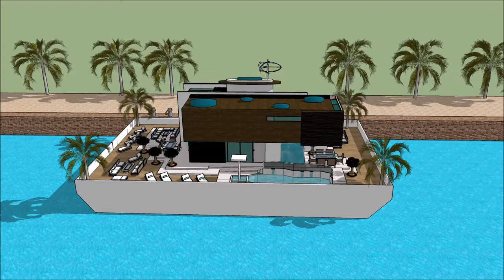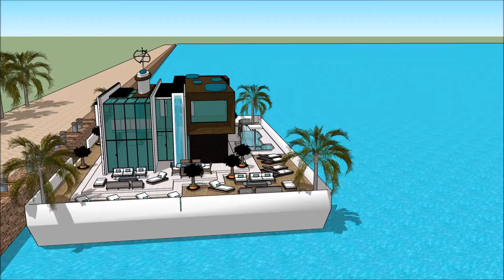husbåt i oslo sputnik husbåt ved elva marinstaden husbåt i kerala husbåt hotell köpenhamn in Dubai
The floating house villa houseboatzania launching an innovative high-end luxury yacht floating house villa mansion home design potentially as a display of exhibition of the husbåt i oslo sputnik husbåt ved elva marinstaden husbåt i kerala husbåt hotell köpenhamn  in Dubai .

The collection of the Floating house villa houseboatzania concept husbåt i oslo sputnik husbåt ved elva marinstaden husbåt i kerala husbåt hotell köpenhamn  in Dubai  consists of high luxury and architectural art pieces in minimalism combined with living on the waterfront of the harbour.

The floating house villa mansion yacht design has the basis to sustain living with high standards and contemporary structural husbåt i oslo sputnik husbåt ved elva marinstaden husbåt i kerala husbåt hotell köpenhamn  in Dubai  with numerous of prospects for excessive living and celebrating the desire of life worldwide: